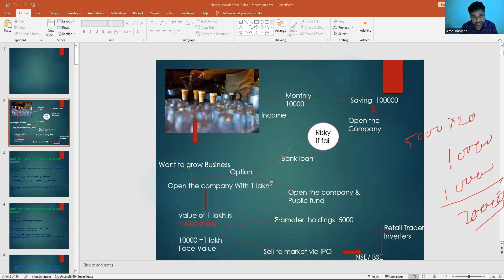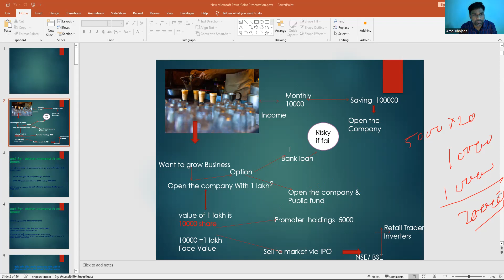What Is A Share And Share Market? Easy Explanation For Beginners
Welcome to Carry on Traders, your ultimate destination for mastering the art of stock market trading! I'm Amol Bhojane, your host, and I'm thrilled to have you here with us.

📈 About Carry on Traders:
At Carry on Traders, we're dedicated to simplifying the complex world of trading, particularly in the stock market. Our mission is to empower you with the knowledge and strategies you need to become a successful trader. Whether you're a beginner taking your first steps into the world of finance or an experienced trader looking to enhance your skills, we've got you covered.

💡 What You'll Learn:
On this channel, you'll discover a wealth of valuable information, including:

1. **Simple Trading Strategies:** We'll break down trading strategies step by step, making them easy to understand and implement. Our goal is to help you generate consistent profits in the stock market.

2. **Bank Nifty and Nifty:** Gain insights into specific strategies and techniques for trading in Bank Nifty and Nifty. We'll provide you with the knowledge you need to navigate these markets successfully.

3. **Technical Analysis:** Learn how to read and interpret stock charts, identify trends, and make informed trading decisions based on technical indicators. We'll demystify the world of technical analysis.

4. **Fundamental Analysis:** Understand the fundamentals of stocks and how to analyze a company's financial health, earnings reports, and more. We'll equip you with the skills to make informed investment choices.

💰 Let's Make Money Together:
Our aim is not just to educate but to help you put your knowledge into practice. We believe that anyone can learn to trade and make money in the stock market with the right guidance. So, get ready to embark on a profitable journey with us.

We encourage you to actively engage with our content, ask questions, and share your insights. Our community is here to support you every step of the way.

Welcome to Carry on Traders, where we turn trading complexities into opportunities, and we can't wait to help you succeed in the world of stock market trading. Thanks for being a part of our community!